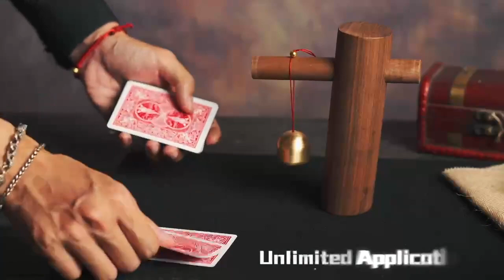Psi Bell by Secret Factory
Spirit Bell is a centuries-old effect which was performed by many legendary masters

Now Secret Factory brings you the most organic and the most clean version: Just 2 wooden sticks, 1 beautiful solid brass bell and you can let your audience feel the pure magic...

PSI-bell gives you 2 ways of ringing which allows you to perform many types of effects: Instant mode (1 time ringing) and 7 seconds delay mode (3 times ringing).

This effect can be performed under test conditions. You can even isolate the bell and stand under a clear box. The remote is tiny and silent.

    Super reliable long-range remote control
    The bell can be handed out before and after the effect
    You can build the whole structure in front of the audience
    Instant mode & 7 seconds delay mode allows you perform it in the most clean way
    Top quality walnut
    Rechargeable

We are sure PSI-bell will become one of your favorite collection-level magic props.